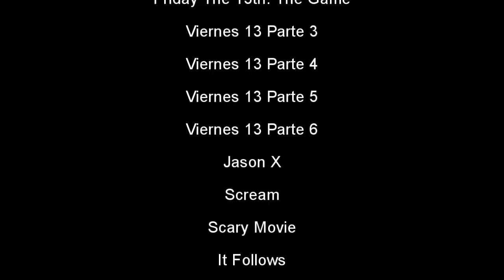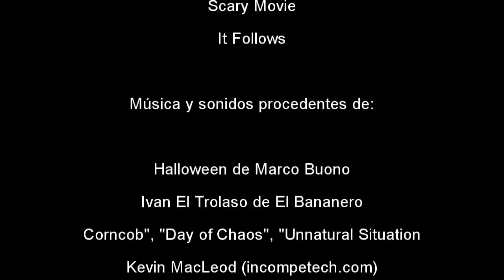Especial de Halloween 2018: Viernes 13 El Videojuego (Playstation 4)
Fieles a la tradición de sacar un especial de Halloween pero no ponerlo la noche de Halloween, os traemos el análisis de un videojuego basado en la popular franquicia del asesino de la máscara de hockey.